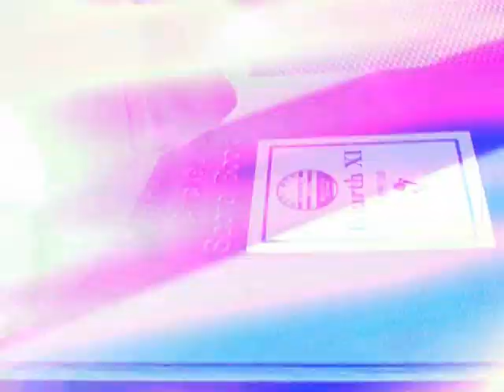Ode to Clinton Peake